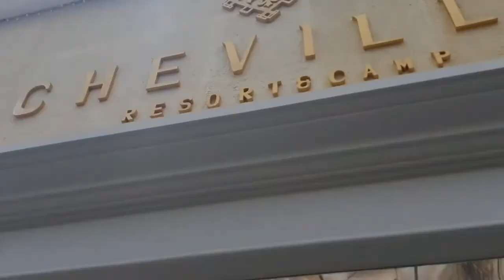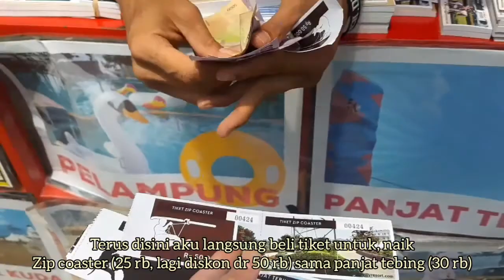Visit ke CHEVILLY RESORT & CAMP BOGOR | Tempat wisata Bogor yang bagus dan murah!!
Hai guyss!!
Jadi ini vlog jalan" aku yang kedua...! Oh iya maaf ya klo aku ngga bisa kasih info tntang hrga penginapan d Chevilly resort, yaa krna aku ngga nginep gais. Tempat wisata ini termasuk tampat wisata yang murah loh gais,, 20 ribu kalia bisa foto sepuasnya di buaaayak spot foto, nongkrong dan bisa main di labirin. Klo kalian mau naik permainan ayo sewa", kalian harus ngeluarin uang. Tpi tenang...semuanya disini serba Affordable ya gais! Hope u enjoyy🤗

*SORRY KALO KUALITAS VIDEONYA KURANG BAGUS*🙏

Jangan lupa cek video ku ya lain yaa!